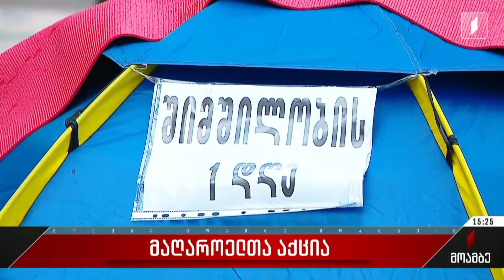მაღაროელთა აქცია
პროტესტის მე-16 დღე - მაღაროელების აქცია გრძელდება, ისინი პარლამენტის წინ რჩებიან და 19:00 საათზე უფრო მასშტაბური აქციის გამართვას გეგმავენ, რომელსაც სტუდენტებიც შეუერთდებიან. მოთხოვნები უცვლელია, სამუშაო პირობების გაუმჯობესება და ხელფასების 20%-ით გაზრდა. შეკრებილების ნაწილი კვლავ შიმშილობას აგრძელებს. ნაწილმა კი რამდენიმე დღის წინ პროტესტის უკიდურეს ფორმას მიმართა და თვალები და პირი ამოიკერეს.